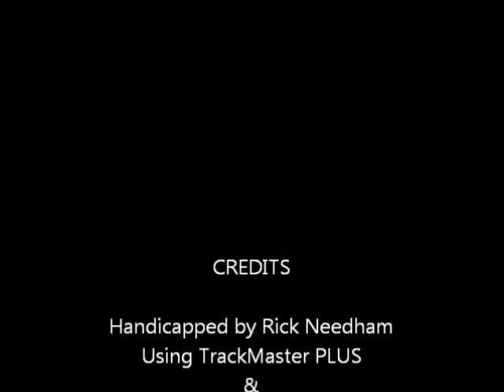Race #1 - Penn National - 2/23/2012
Race #1 - Penn National Race Course - Thursday February 23, 2012 + bonus longshots